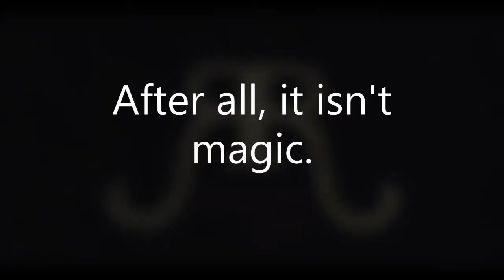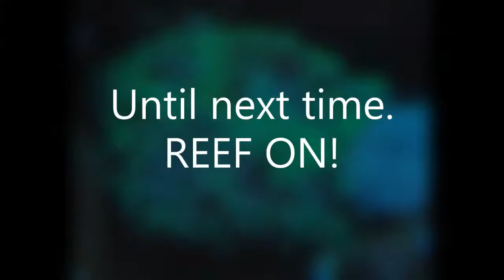Goniopora and Ricordea 4 Hour Time Laps Show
Time Laps of corals doing their thing.  Watch one or watch them all.